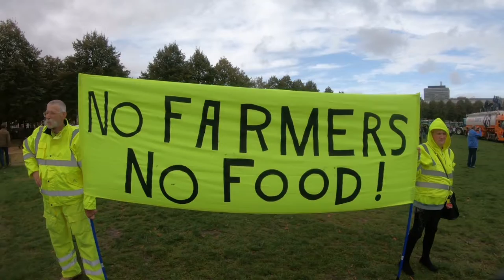En de hesjes zijn solidair met de boeren.